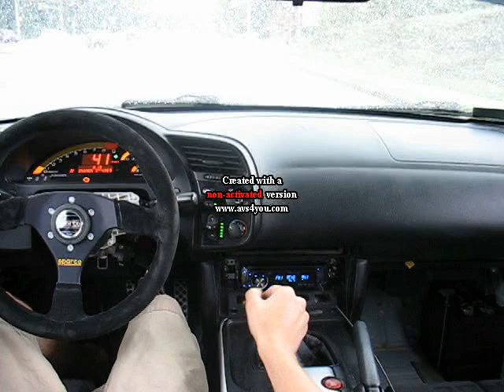uturn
s2000 u-turn in style